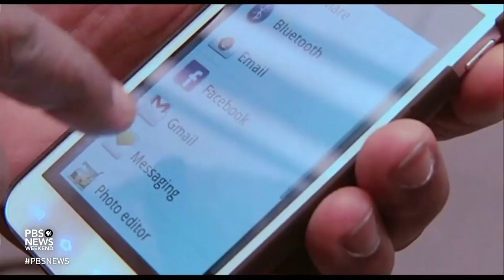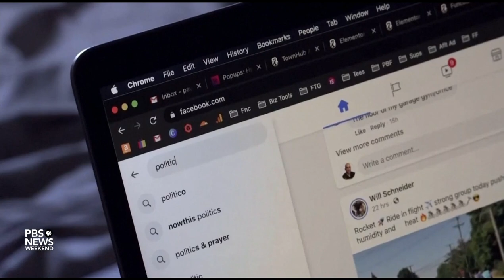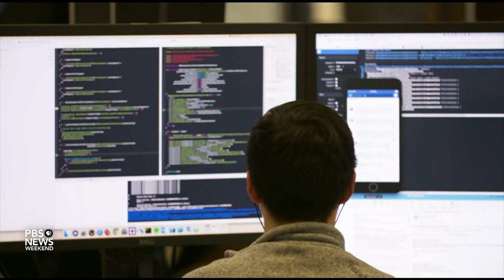How people can protect their data in the wake of the Roe ruling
The Supreme Court's decision to overturn Roe v. Wade has raised concerns about technology and the kinds of data that should be protected. Google said this week it will automatically delete abortion clinic visits from users' location history. But it's not clear how quickly that will happen. Rebecca Wexler, professor of law at University of California at Berkeley, joins Ali Rogin to discuss.